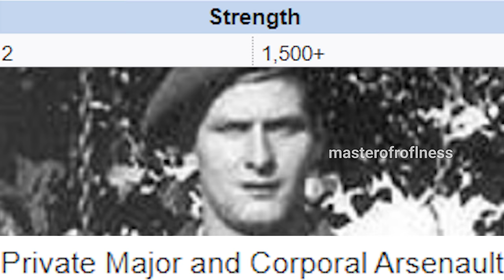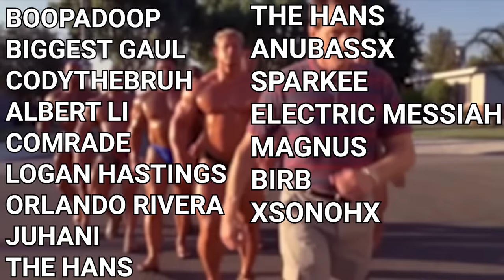Weakest WW2 Soldier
Leo Major was the Weakest Canadian Soldier during WW2. During the Battle of Zwolle, he liberated the city by himself. A feat not accomplished in World War Two or another other war, I think. I'm not a historian

Song name:
Team Fortress 2 Soundtrack _ Main Theme
Call Of Duty 3 OST - Call Of Duty

WW2 00:00
Korean War 01:16